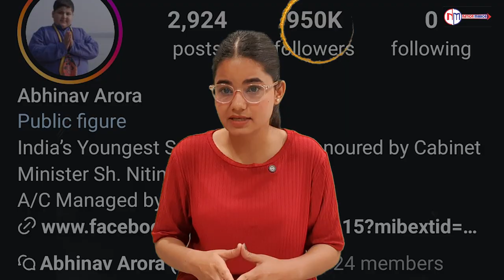Abhinav Arora: Reel मास्टर की Real स्टोरी